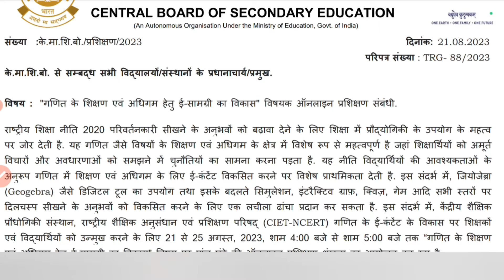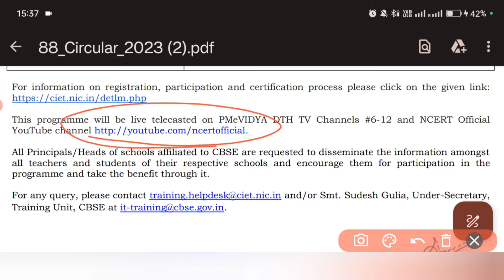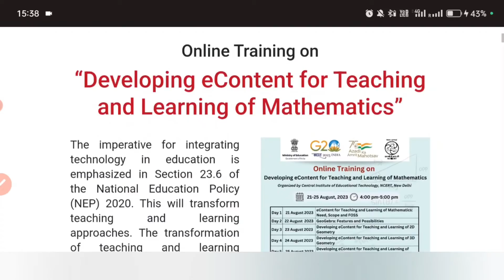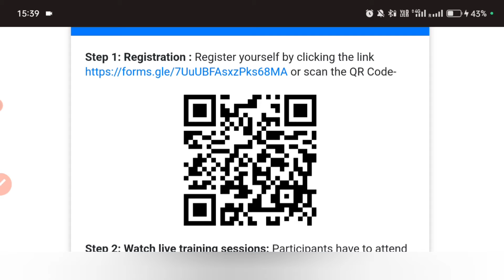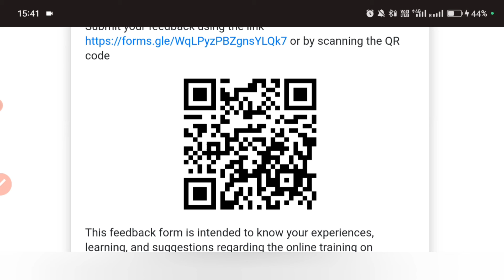CIET Teacher Training 🏆 | Free Certificate Workshop | CBSE Updates 🔖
Important Links-

Your queries -
development of e content
development of e content interactive courses
development of e content audio resources
development of e cont
development of e content mandate
development of e content quiz
development of e content audio resource quiz answers
development of e content audio resources answer key
development of e content for a school content
cbse training programme for teachers in hindi
cbse workshops for teachers 2022
cbse portal online training for teachers 2022
cbse training programme for teachers
cbse latest news
cbse portal
cbse teachers training
training programme for principal's
cbse online training for teachers and principal
principal office training
teacher training course
Teacher training
Teacher training workshop
Teacher training kaise hota hai
Teacher workshops and seminars
Teacher workshop

Megha Mishra
Army Public School Old Cantt Prayagraj